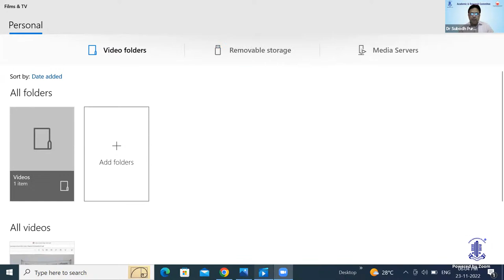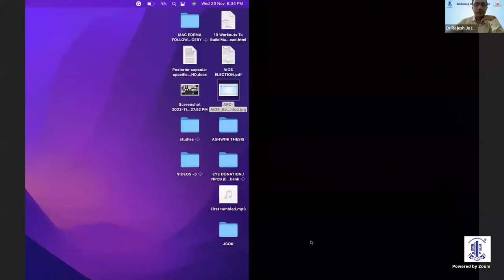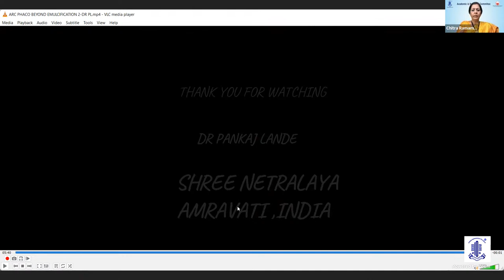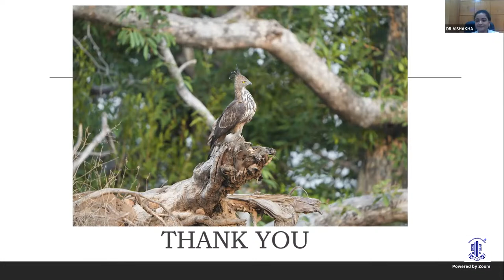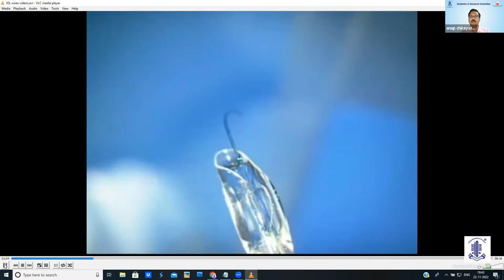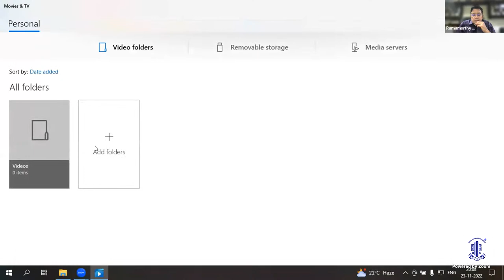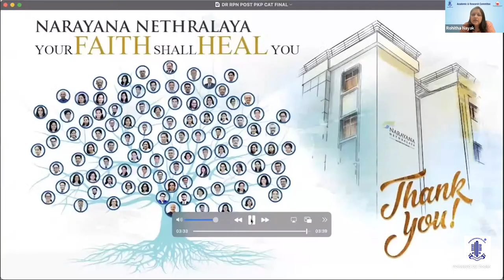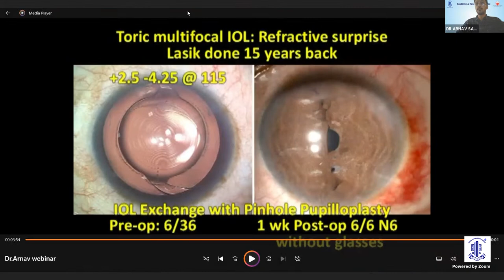AIOS ARC_Video bouquet of Learning in cataract surgeries